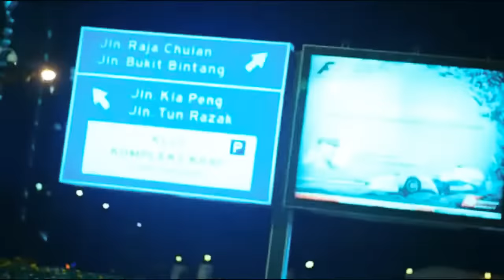Evolusi KL Drift 2 - Toyota Supra vs RX-7 & Silvia S14 | Chase Scene (HD)